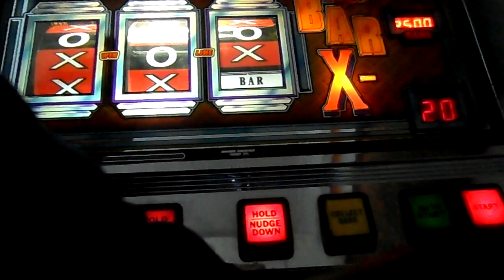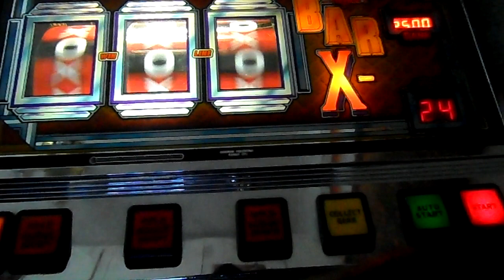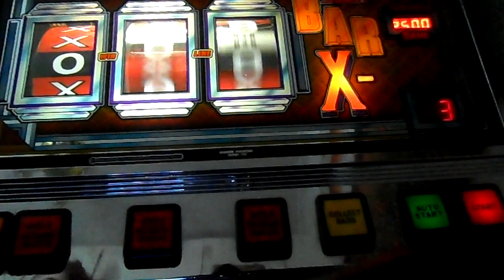Electrocoin Bar-X Chuzzy Returns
Due to a problem with one of the original £6/2 Cash Bar- X rom,
I decided to put Chuzzy back in.
Set to all wins £5 10p play Bar-X is an amusement with prize (AWP) model of slot machine created in 1981 by Electrocoin, a company founded in 1976.